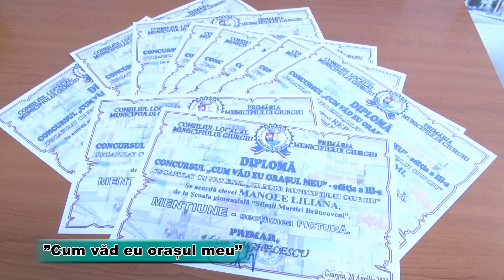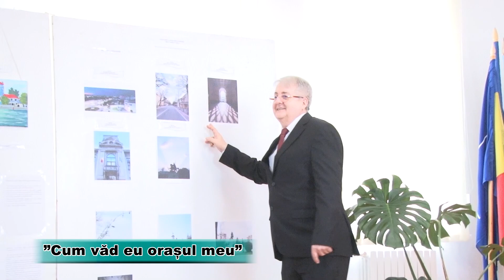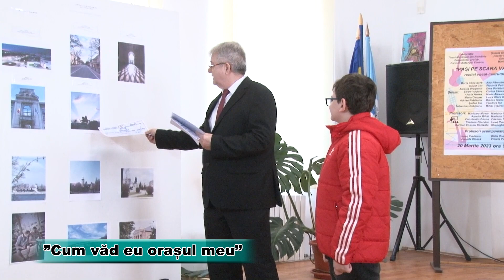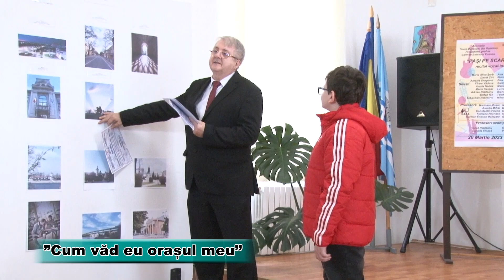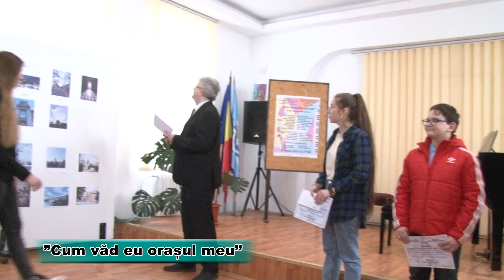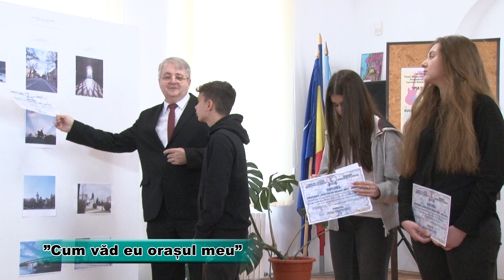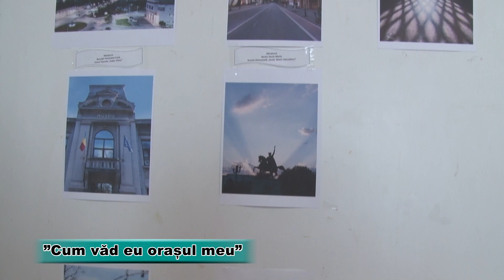Concursul ”Cum văd eu orașul meu” și a desemnat și premiat câștigătorii - aprilie 2023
Concursul ”Cum văd eu orașul meu” și a desemnat și premiat câștigătorii